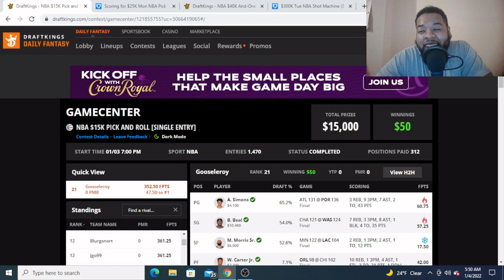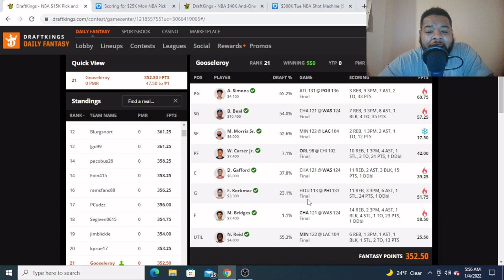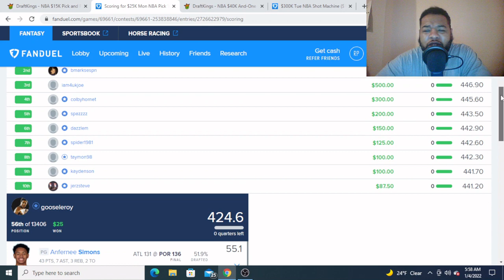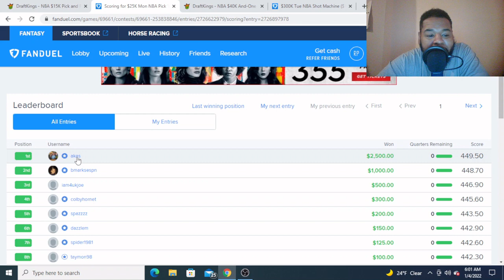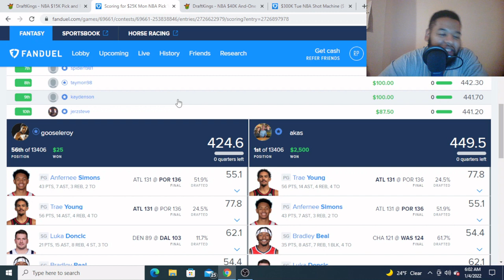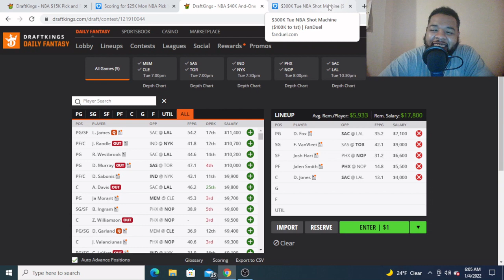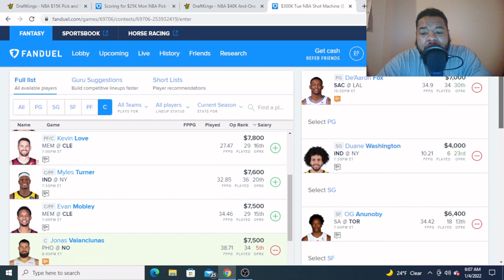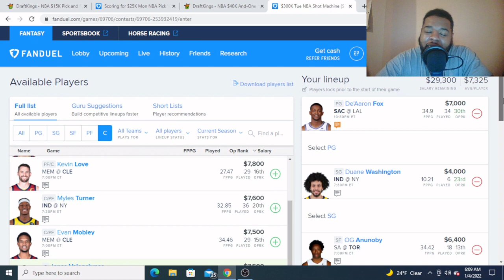NBA DFS Picks 1/4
A early look at today's NBA slate and a few of the plays I'm considering on Draftkings and Fanduel!!! Be sure to follow on twitter for the updated starting 5!